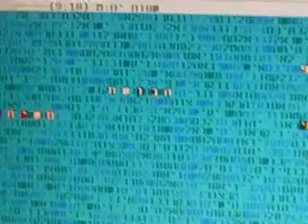פורים בתשעג בקודים בתורה.